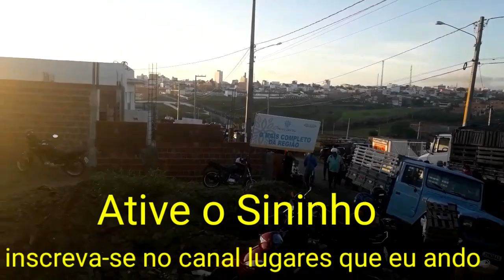A Feira de animais de surubim Continua fora do Parque de Exposições dia 14/08/2020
Você gosta de futebol então participe
bolão nossas coisas

A feira de animais de Surubim está acontecendo no meio da rua causando transtorno aos moradores e prejudicando o trânsito

A feira de animais de Surubim acontece todas as sextas-feiras na parte da manhã Bolão "Nossas  coisas"
Você gosta de futebol?
Então participe de nosso bolão esportivo.